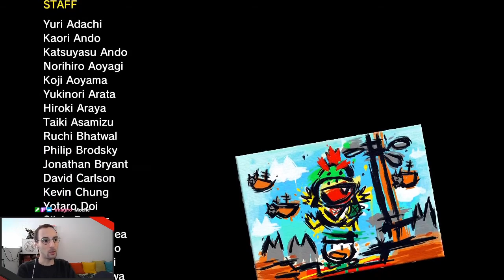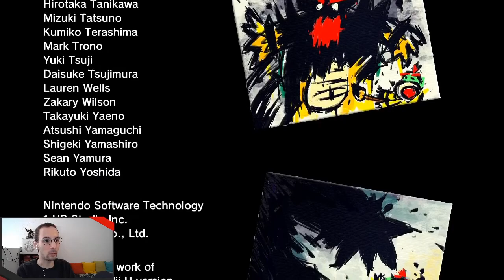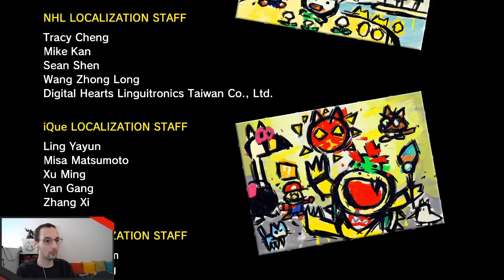Bowser's Fury - 03 - Giga-cloche des rocs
Replay de stream du 9 mars 2021.